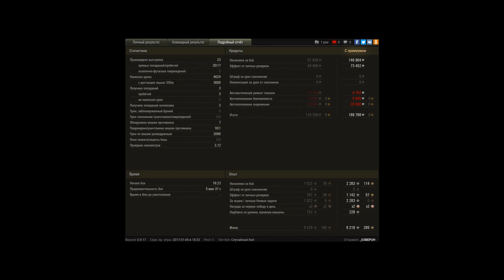AMX Chasseur de chars, Песчаная река, Штурм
Игрок: _O3BEPUH [YAP]